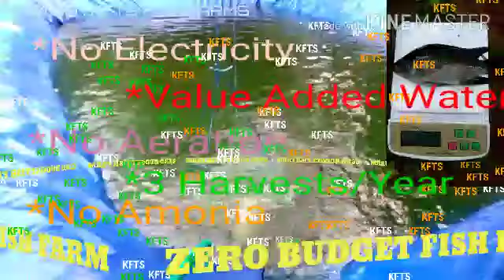സീറോ ബഡ്ജറ്റ് മത്സ്യകൃഷി || ZERO BUDGET FISH FARM CONCEPT FOUNDERS || KFTS FISH FARMS || 8129857314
സീറോ ബഡ്ജറ്റ് മത്സ്യകൃഷി || ZERO BUDGET FISH FARM CONCEPT FOUNDERS || KFTS FISH FARMS ||